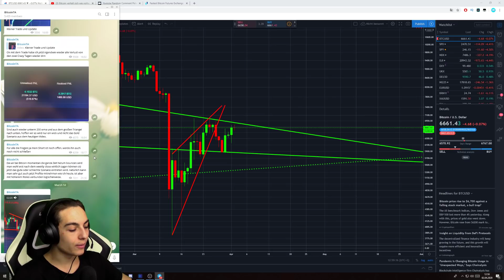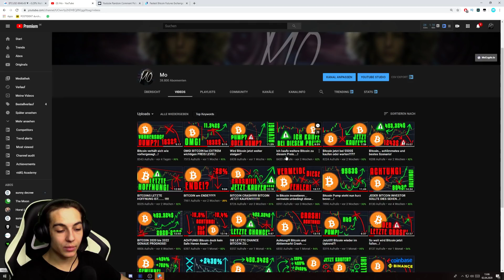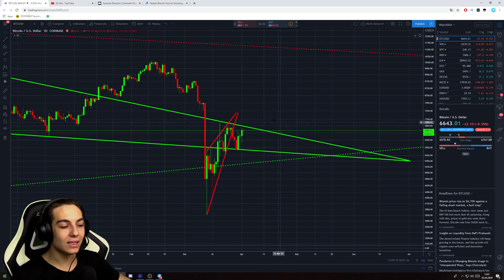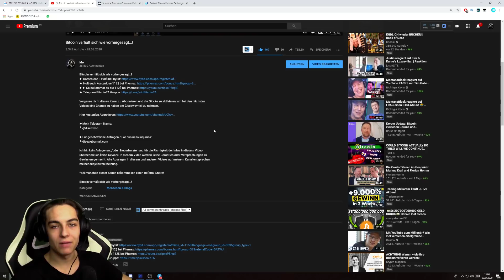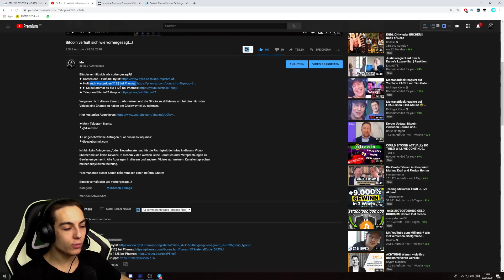BITCOIN BREAKOUT STEHT KURZ BEVOR!!!!!